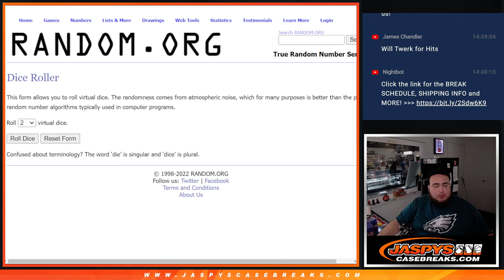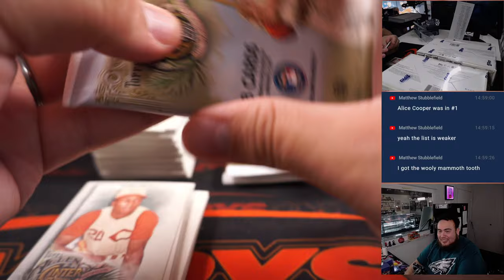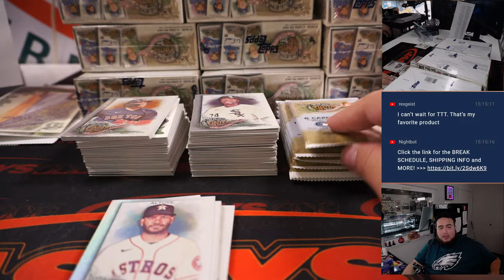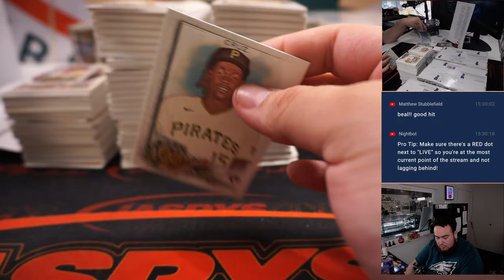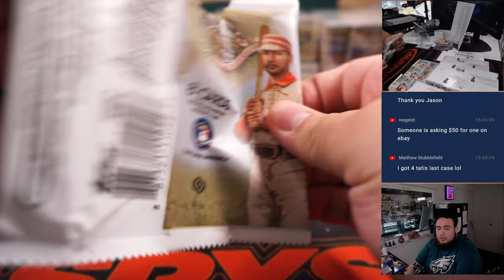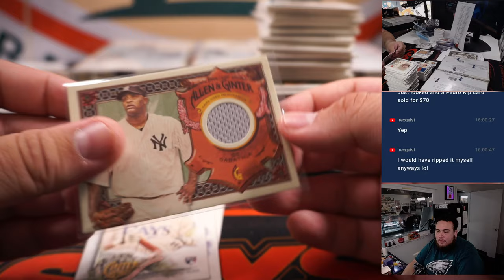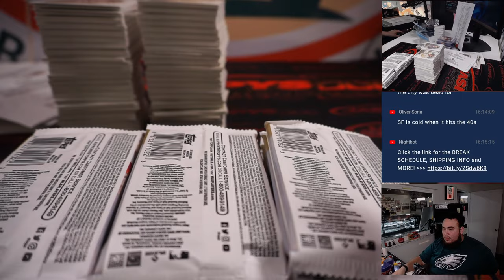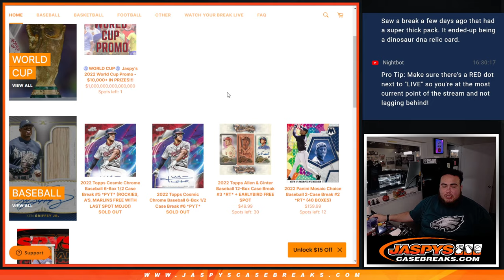Sat. 11/19/22 - 2022 Topps Allen & Ginter Baseball 12-Box Case Break #2 *RT*